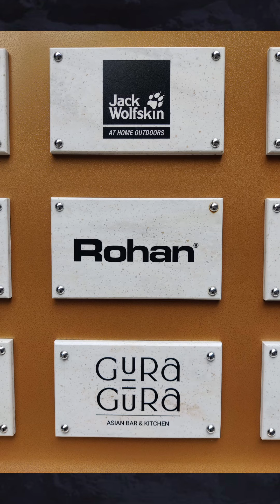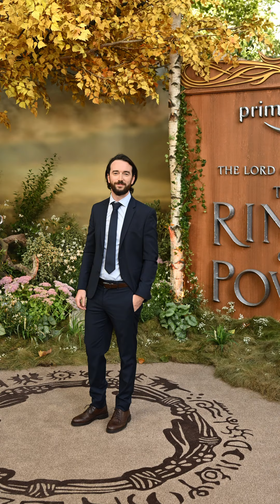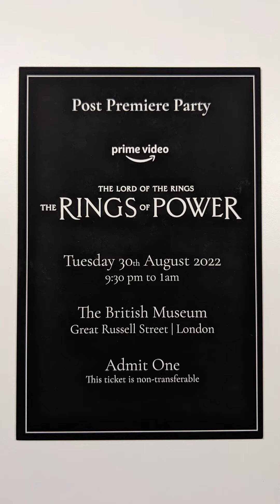The Mellons Heads Attend The Rings of Power World Premiere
This is a short highlights reel of Johnny and Daves time in London where they attended the World Premiere of The Rings of Power!

If you enjoy our content and would like to treat us to a coffee or a beer you can do so at this link;